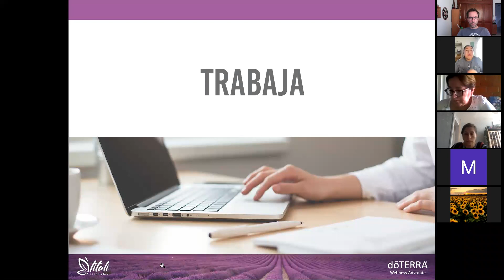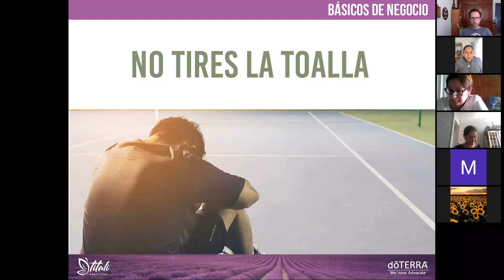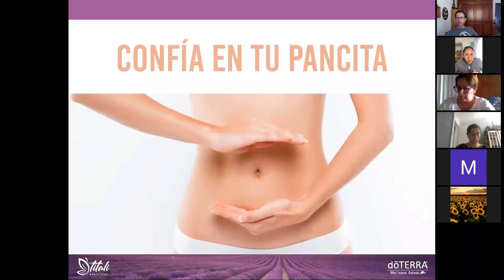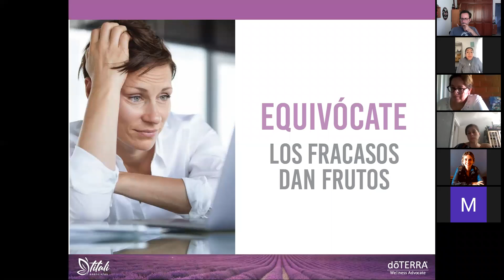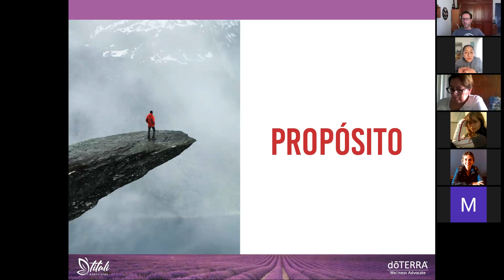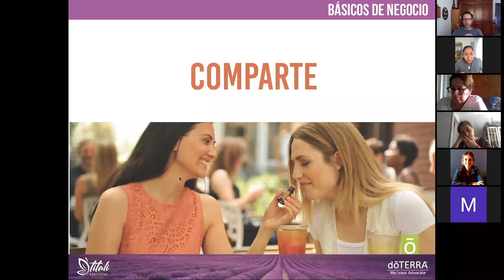TIPS DE LIDERAZGO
Conoce los siete "tips" de LIDERAZGO que podemos aplicar en nuestro día a día, en nuestras vidas y en nuestros negocios. Es una plática muy poderosa por el mensaje tan importante.